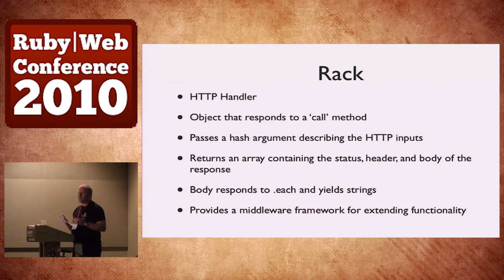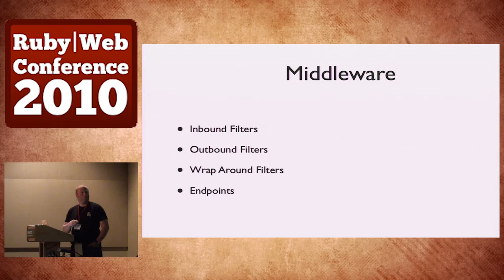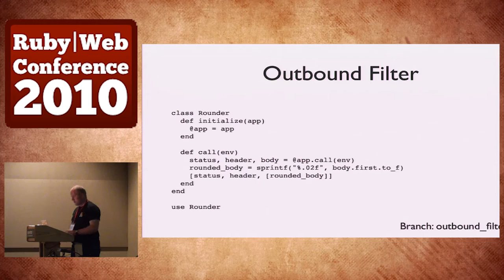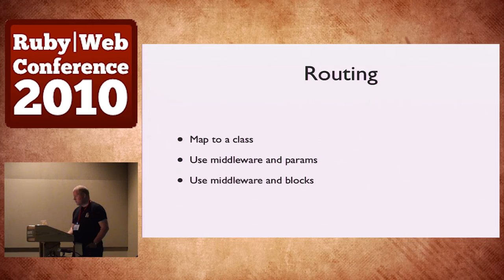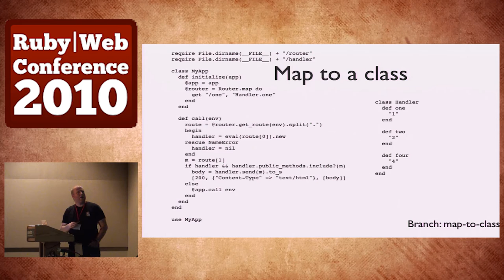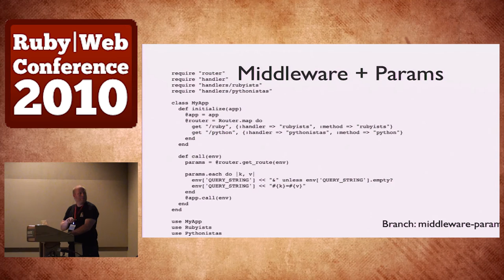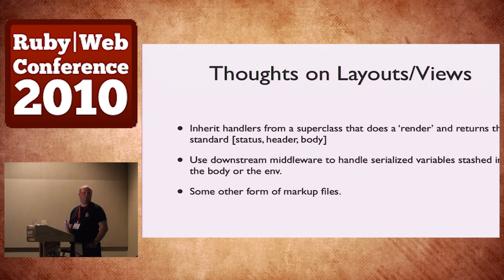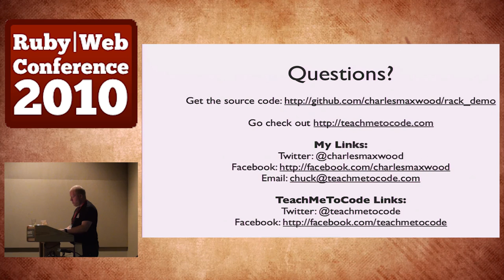Ruby|Web Conference 2010 - The Power of Middleware - Building Your Own Mini Web Framework on Rack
Rack has become the de-facto standard for developing web frameworks. It is also supported by nearly all of the popular web servers for Ruby applications. Part of its simplicity is what makes it so powerful. By stacking one application on top of another and delegating through the stack to the right application, one can build a relatively simple web framework.